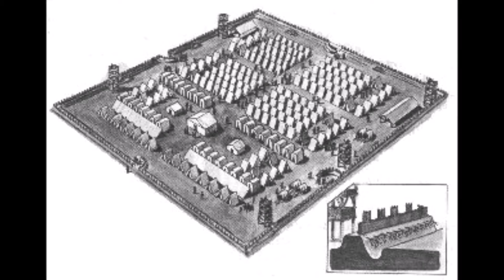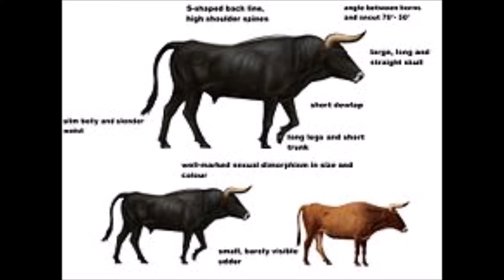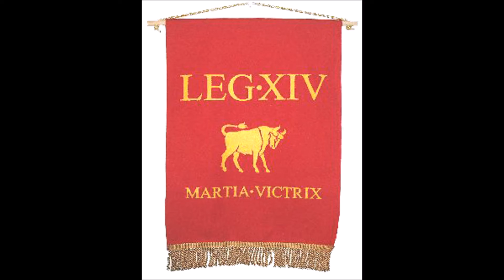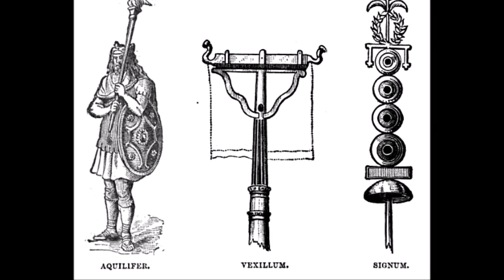Caesar - de Bello Gallico. Liber VI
Caesar recounts the sixth year of his campaigns in Gaul and Britain AUC 701 (53 BC).

Significant Events:
Pompey grants a levy 0:51
Caesar invades the Nervii 2:21
Caesar hunts Ambiorix 4:35
Labienus v. the Treveri 6:56
Caesar crosses into Germania 11:29
Caesar's description of Gaul 14:45
The Druids 18:28
Celtic religion 22:33
Gallic family life 25:40
Caesar's description of Germania 27:37
Hercynian bestiary 32:39
Caesar returns to Gaul 36:07
Basilus pursues Ambiorix 37:43
Caesar divides his forces 40:59
The Fortunes of War 45:06
Roman camp besieged 48:38
Ambiorix on the Run 56:16
A Conspiracy Punished 57:05